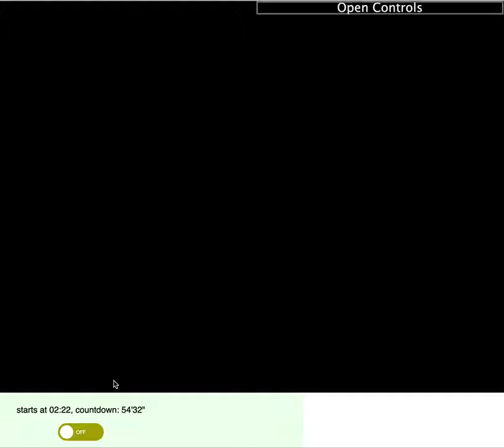Parametrizando os Artefatos Audiovisuais (uso avançado)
este vídeo descreve a parametrização das 4 durações principais dos Artefatos Audiovisuais:
1) Duração final da respiração;
2) Duração inicial da respiração;
3) Duração da transição entre a respiração inicial e final;
4) Duração total do artefato.

O vídeo descreve ainda o botão para inicializar o artefato a qualquer momento, exemplos de usos possíveis, e a mudança dos controles de duração para controles de volume por ocasião da inicialização do artefato.